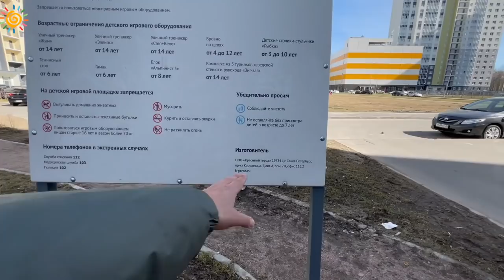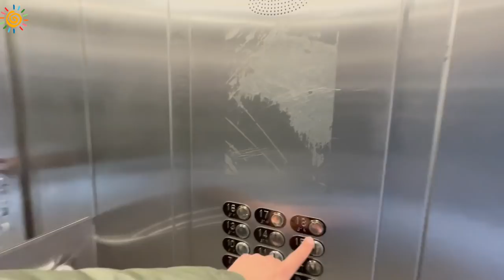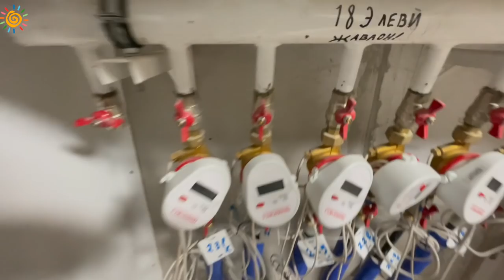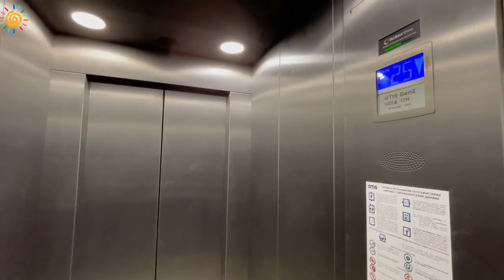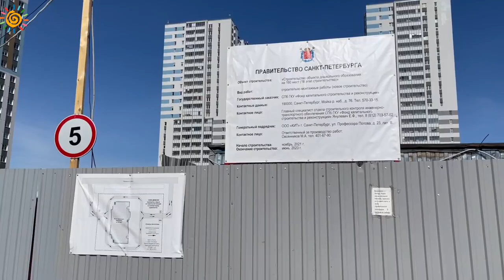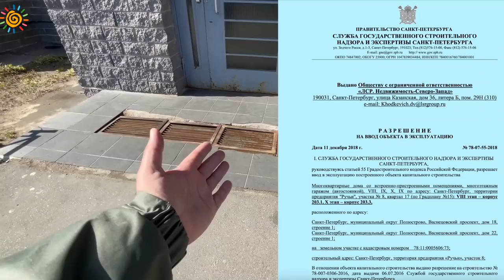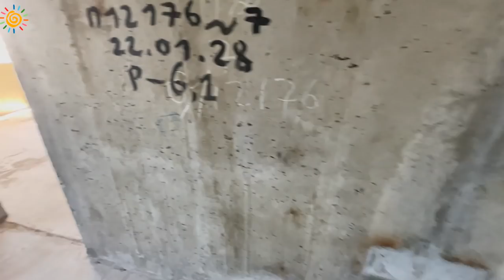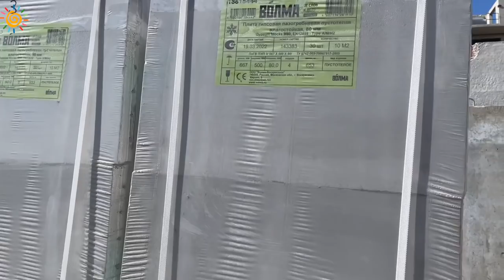Самые недорогие квартиры в Новостройках СПб ЖК Цветной город DUOPARK Дешевле нет с пропиской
Как Вам самое недорогое жилье?